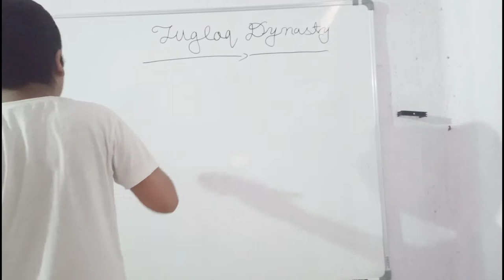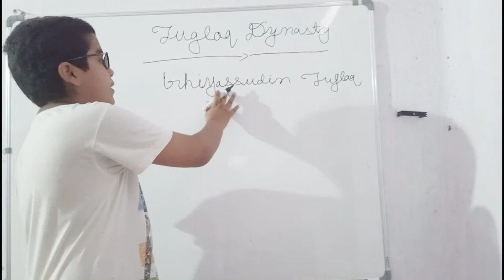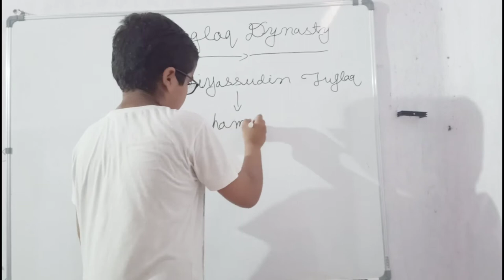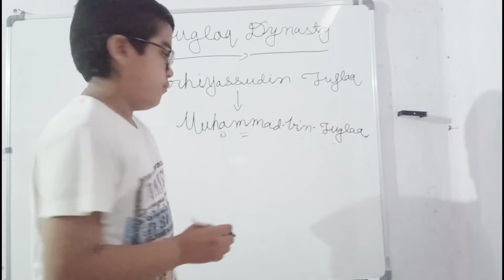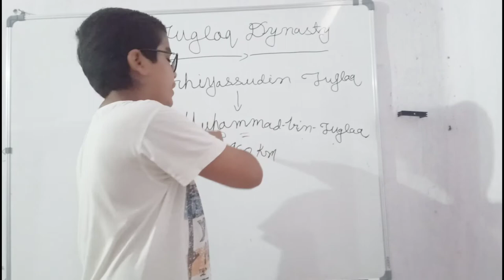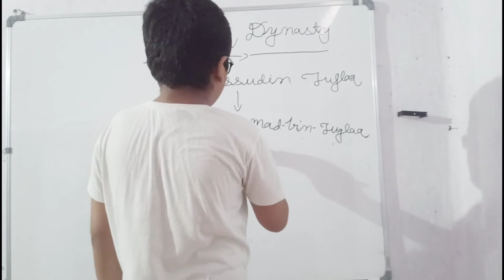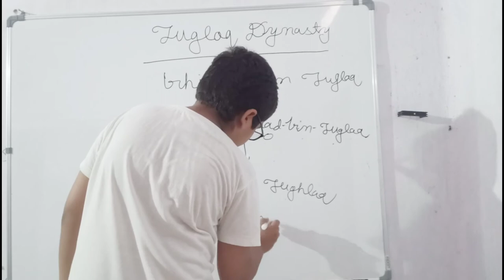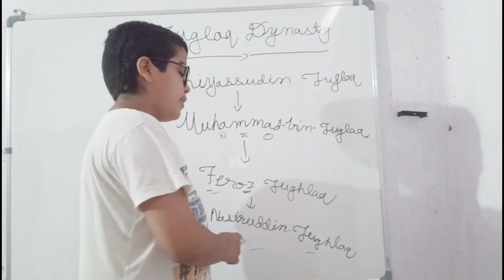Tughlaq dynasty / Delhi sultanate / Ghiyasuddin tughlaq / Muhammad bin tughlaq / firoz tughlaq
Tughlaq dynasty / Delhi sultanate / Ghiyasuddin tughlaq / Muhammad bin tughlaq / firoz tughlaq /naseeruddin tuglaq